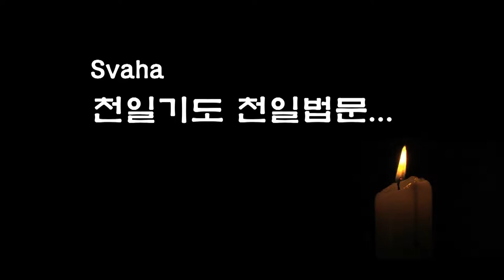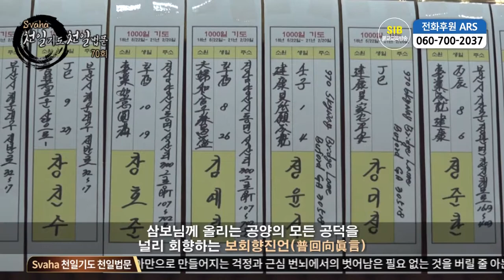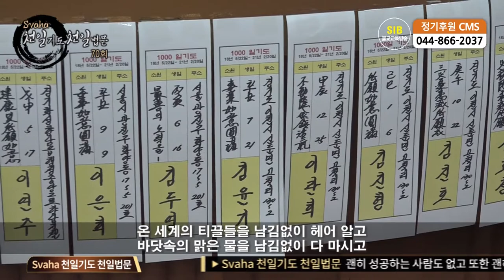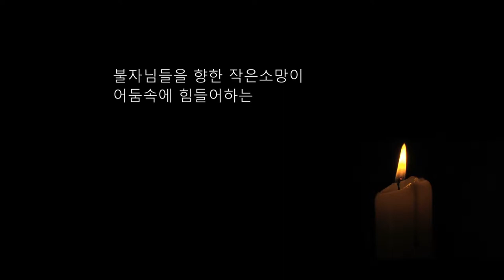자성을 찾는 Svaha 천일법문 제 70 회... 우리말 삼보통청 8... 보공양진언~ 축원